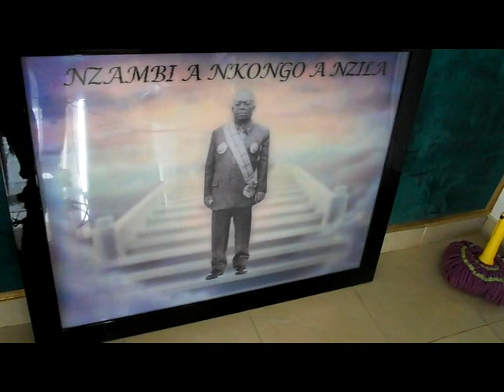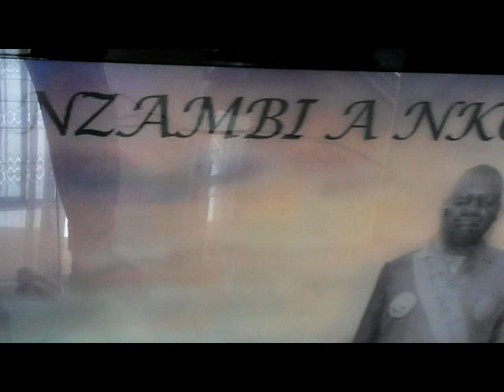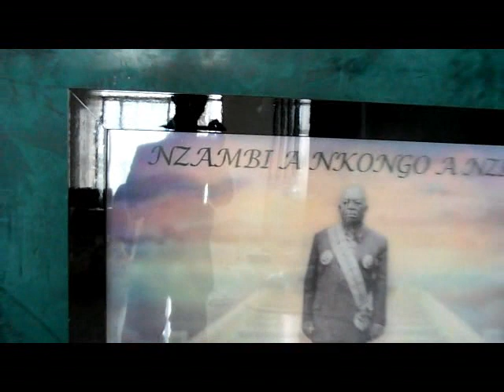KIMBANGUISME TATA KIMBANGU EST DIEU ET IL EST NOIR = NTALU 5